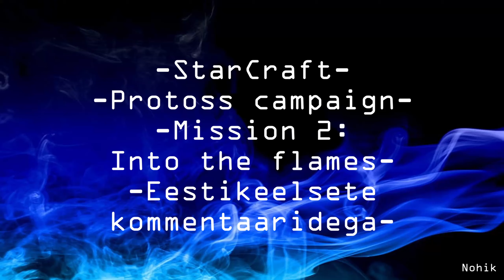StarCraft, Protoss campaign, Mission 2: Into the flames, Eestikeelsete kommentaaridega